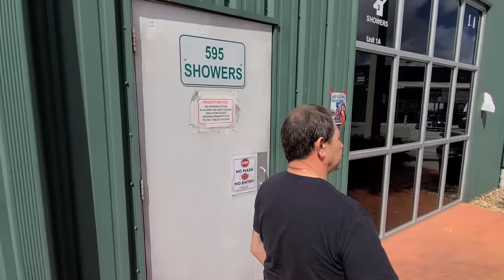I've Been Trucking & Living In My Semi Truck For 30 Years | Times Have Changed But I Still Love It💪